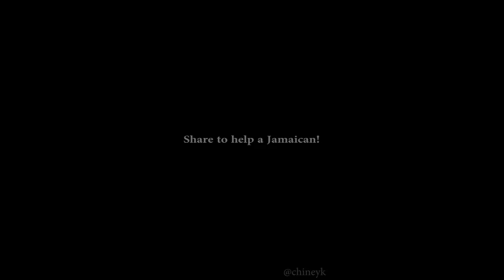Easiest way to open a tin of Tastee's Jamaican Cheese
Can't figure out how to open the can of Tastee's Jamaican Cheese?

I finally figured a way to open the can without messing up the cheese!